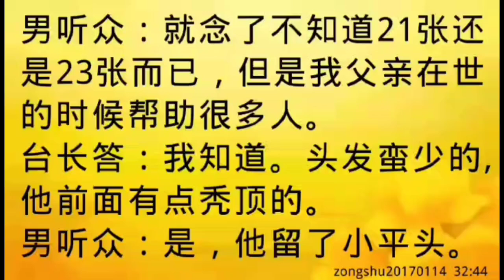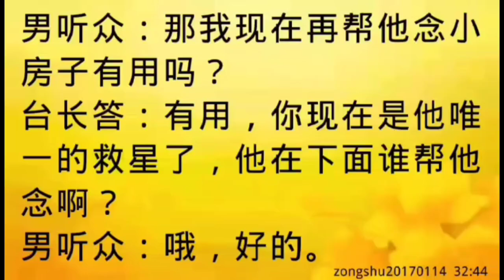卢台长开示： 亡人在阿修罗道不好的地方zongshu20170114 32:44